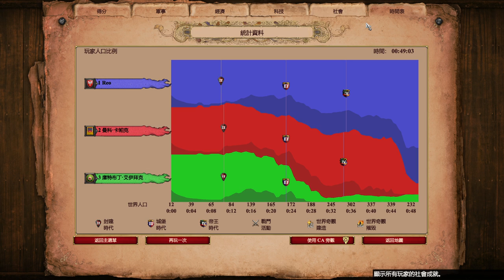主播1v2極限AI簡易配置解說，經濟型開局【世紀帝國2決定版&Aoe2】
▲上帝之後要盡速補馬廄爆便宜騎士，但木頭經濟沒配好XD 只能先出堡兵擋，邊講解邊打真的很忙